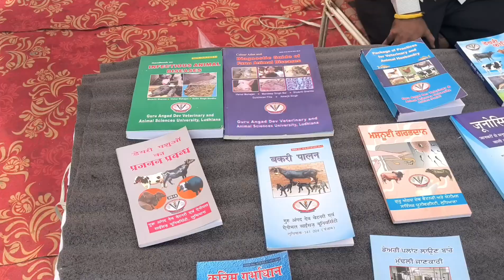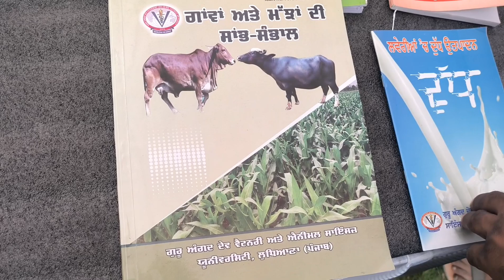PAU KISAN MELA ਮੇਲੇ ਦੀਆਂ ਕੁੱਝ ਝਲਕੀਆਂ